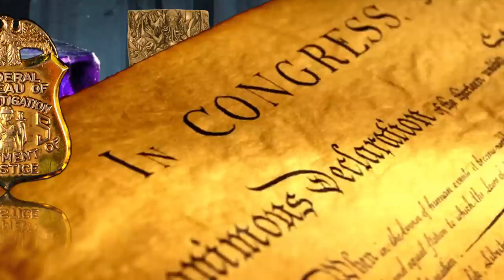Message des Solaires & des Galactiques ~ Anne Givaudan 12/08/2022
Partage pratique :
✅ ☀️ MÉDITATION - Recevoir et capter dans son corps la Force Divine elle-même, pour recharger ses batteries, retrouver l'ordre divin en soi et dans sa vie. (selon Bruno Gröning "le guérisseur miraculeux" 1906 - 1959)

✅ ⚜️ MÉDITATION & Décrets - L'Enseignement d'Origine des Maîtres Ascensionnés ~ Voir le résumé dans mes commentaires (1/2 et 2/2) sous ma vidéo : Discours d'origine n° 1/32 de Saint germain - 1932

✅ 🙏 "YOGA" LES 5 TIBÉTAINS - En 10 à 15 mn seulement, équivaut à 1 heure de yoga (Détend, Tonifie et Unifie - Agit sur l'ensemble du corps et des chakras).
À apprendre facilement avec le livre (mais pas avec les vidéos sur YouTube, car non fidèles aux vrais mouvements) :
" Les 5 Tibétains, secrets de jeunesse et de vitalité " de Peter Kelder éd. Vivez Soleil ou Epm Editions.

✅ 🎼 GAYATRI MANTRA : A écouter ou à réciter (3x de suite suffit, une ou 3 fois par jour).
LA GAYATRI MANTRA EST LA MÈRE DE TOUS LES MANTRAS, elle purifie, illumine et protège de tout danger : "Gayatri est l'incarnation de tous les dieux et de tous les mantras...Il n'est pas nécessaire de réciter un autre mantra si vous récitez la Gayatri Mantra". Sathya Sai Baba, mars 2000

✅ 🎼 PURIFICATION ET BÉNÉDICTION de la NOURRITURE et de l'eau… On peut réciter avant chaque repas le MANTRA BRAHMARPANAM (X1)

✅ 🌿 SUPERALIMENTS… :
► GRAINE GERMÉE DE LUZERNE (Alfalfa), à faire soi-même dans un pot en verre…la plus complète des graines germée, peu chère, et vitalisante.
(Le Tournesol et Amandes bio sont à faire tremper une nuit dans l'eau, puis au matin enlever l'enveloppe avant de les consommer le jour même. Les lentilles vertes aussi sont faciles à faire)
Penser à enlever les peaux des graines germées, et à les rincer juste avant de les consommer.
► CHLORELLA (par exemple la "Chlorella BIO Vegavero" du Portugal, ou la Chlorella "Flamant vert", Française). Contient notamment de la vit. B12 assimilable en grande quantité pour les végétariens, contrairement à la spiruline. (3g de chlorella couvrent les besoins journaliers en vit. B12)
► Spiruline
► Poudre d'ortie, ou de PRÊLE surtout (SILICE et minéraux…)
► Mélange d'algues en sachet au biocoop…, pour les minéraux, l'iode… (en salade…ou rajouter après la cuisson des aliments…, et en rajouter à la cuisson des lentilles pour réduire le temps de cuisson et pour une meilleure digestion)
~ Dattes, figues bio séchées…
~ Vit C (kiwis, oranges, citrons…)
~ Excès de NOIX DU BRESIL ?